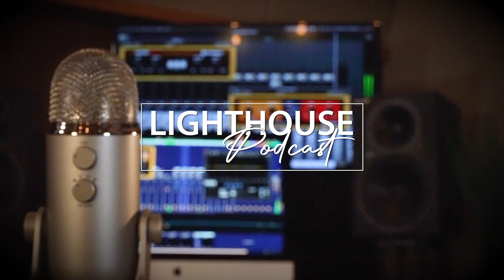Lighthouse Podcast - 1/14/2022 - Friday Morning Manna with Greg Fadness